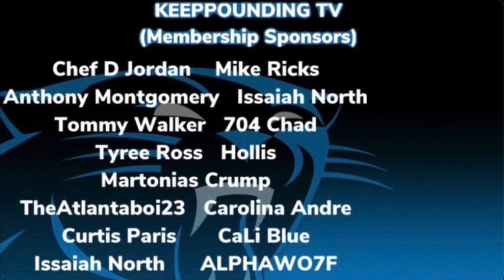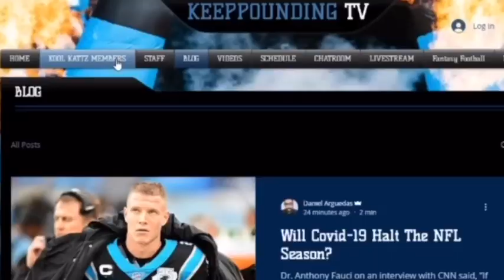Carolina Panthers will have fans at home games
North Carolina Governor Roy Cooper announced Tuesday that he will allow a capacity of 7%, starting Friday, Oct. 2, for large venues with a seating capacity of more than 10,000. Based on that allowance, the Panthers would be able to have about 5,240 fans in attending the Arizona Cardinals game. The stadium seats 74,867 people.

HOW DO THE PANTHERS PICK WHICH FANS CAN GO TO GAMES?
In July, PSL owners were given the option of opting out of their ticket plans this season, while maintaining their PSL ownership for future years. More than 50% percent of owners took that approach. Those who decided to keep their season tickets for this year were contacted Tuesday and they will have the opportunity to attend two home games this year.

WHAT COVID-19 PRECAUTIONS ARE THERE AT BANK OF AMERICA STADIUM?
Due to Covid-19, the team has put in place a variety of measures to try and make the stadium as safe as possible. Importantly, the Panthers have tested and planned new ways to have fans enter and move around safely.

Each section will have a designated entry gate that is listed on mobile tickets. Clearly, All fans will be required to wear face coverings, and hand sanitizer will be available throughout the stadium. Other changes to the gameday experience include the Panthers implementing a cashless approach and the team offering fans the option of pre-ordering concessions by 5 p.m. two days before the game, per the team’s website.

The team also worked with Honeywell to create customized PPE (personal protective equipment) packs for fans. The team used computer models and simulations to show how social distancing would be possible.

NFL is allowing franchises to determine the number of fans they will have in the stands on a team-by-team basis.
“I don’t love all the red ink that we’re going to see this year, but I hate more not seeing the fans in the building. I have other means, OK, of income.” Tepper said. “I’m using this for the fans and for football.”